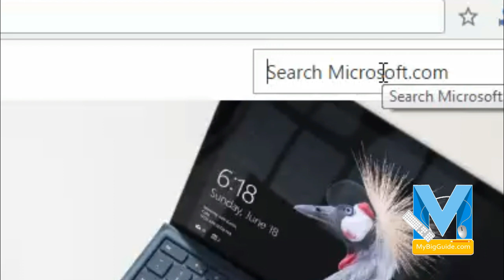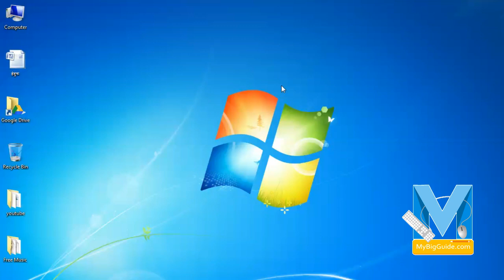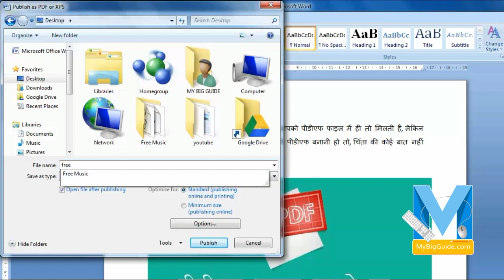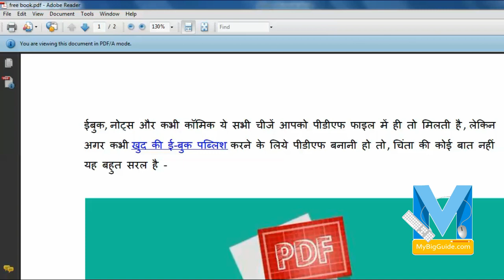चुटकियों में बनायें Offline PDF File | Word to PDF Converter – 100% Free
ईबुक, नोट्स और कभी कॉमिक ये सभी चीजें आपको पीडीएफ फाइल में ही तो मिलती है, लेकिन अगर कभी खुद की ई-बुक पब्लिश करने के लिये पीडीएफ बनानी हो तो, चिंता की कोई बात नहीं यह बहुत सरल है, इस वीडीयो में हमने बताया है VERY EASY WAY TO MAKE A PDF FILE in Hindi - पीडीएफ फाइल बनाने का सबसे आसान तरीका

इसके अलावा अगर आप हिंदी में और भी तकनीकी जानकारी प्राप्‍त करना चाहते हैं तो आप हमारी बेवसाइट पर जा सकते हैं।